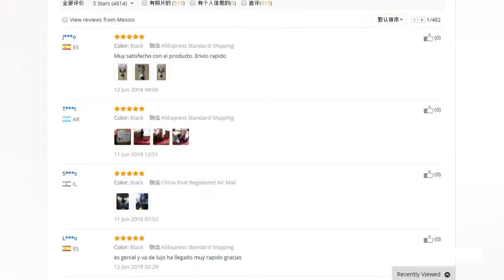Car Phone Holder Car Rearview Mirror Mount 360 Degrees For iPhone Samsung GPS Smartphone Stand Unive